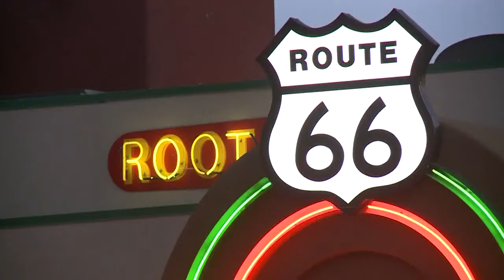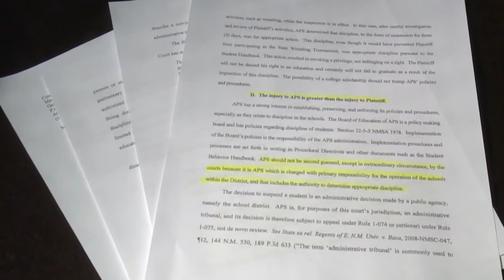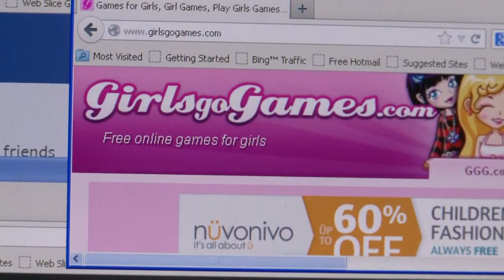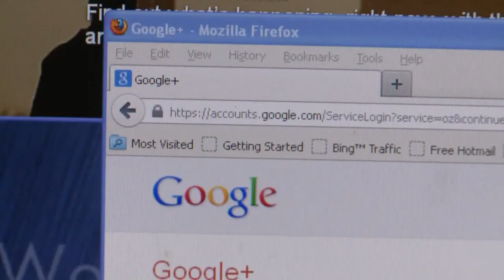Morning News Blitz | March 1, 2013